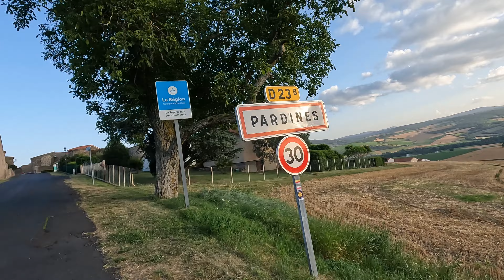Circuit VTT n°5 Entre grottes et châteaux